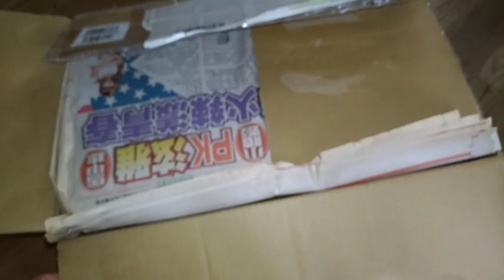Mengucapkan terimakasih buat yang udah subcribe dan unboxing dari dapur Sam ificial